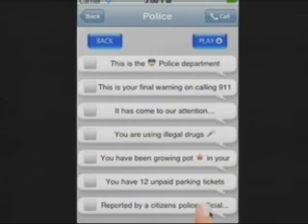CS 'App' Developers Hit Jackpot - KBTX